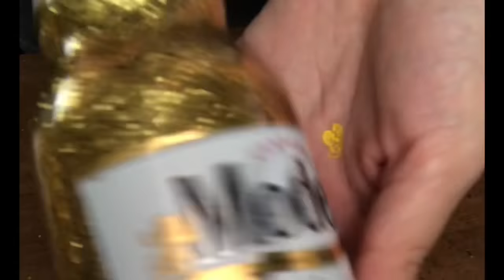MESS FREE Painted or Glittered Glass Bottles. NO BRUSH REQUIRED.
Sorry for the low quality video. I initially didn’t plan on recording my party decor crafts until last minute.

All products are added to the inside of the bottles, NOT on the outside. No brush required. 1 satin acrylic paint bottle is enough to cover 2 regular sized Corona beer bottles.
**Do not add water to the inside of the bottle because paint may come off. The amounts used are for one bottle, as delineated in the video.

For painted Corona bottle:

Satin acrylic paint
1 SMALL styrofoam cup
1 teaspoon of water, approx.
1 plastic spoon
1 Corona Beer bottle

For glittered Modelo bottle:

Gold glitter
Pledge Floor Gloss(has clear shiny finish & dries quick!)
1 Modelo Beer bottle